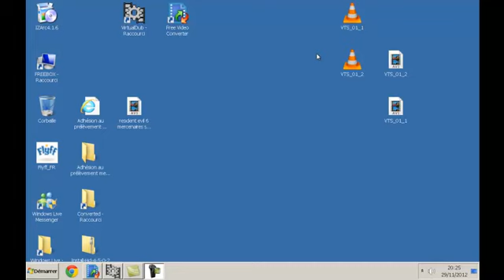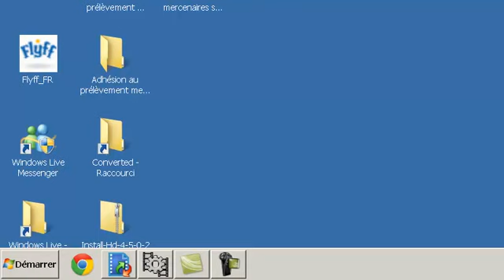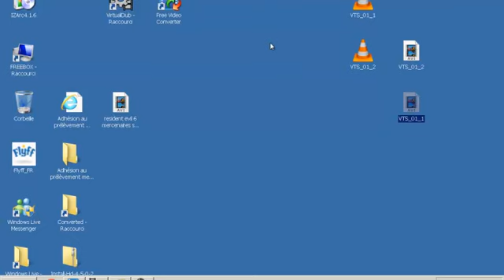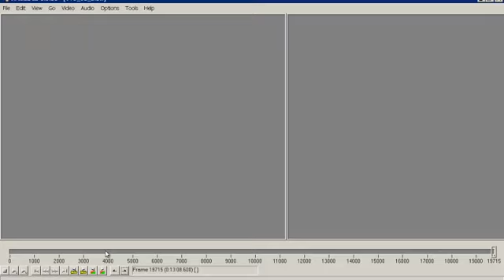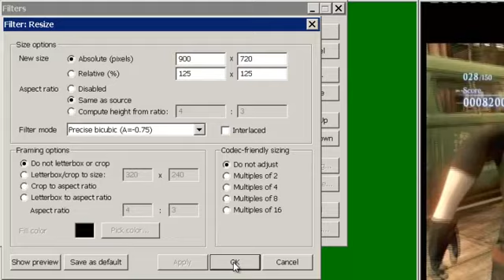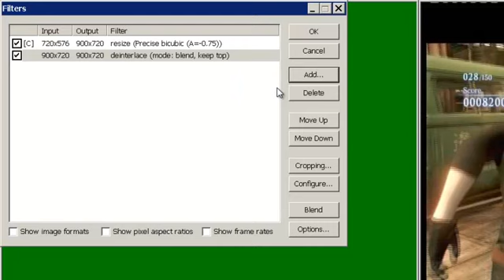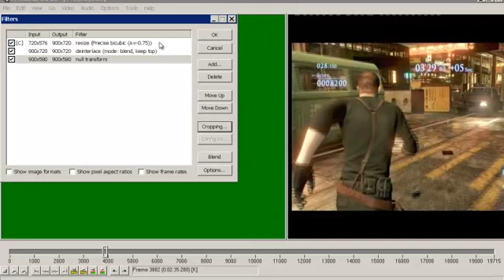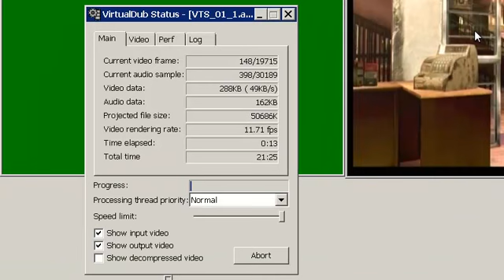tutoriel pour bonne qualité vidéo youtube.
les 2 logiciel son gratuit.